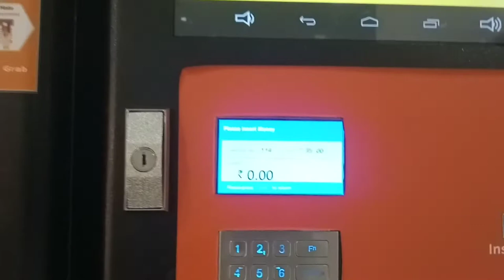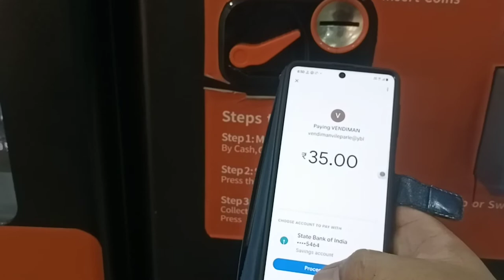BUSINESS 24:ONLINE PAYMENT FOR SNACK ATM VENDING MACHINE (Part2)@Mumbai Domestic Airport ,Terminal 1